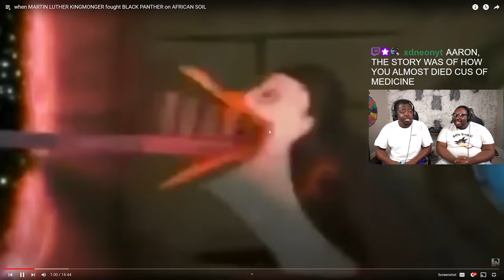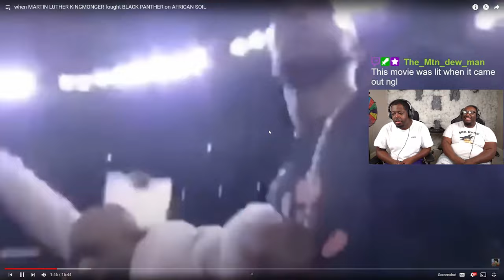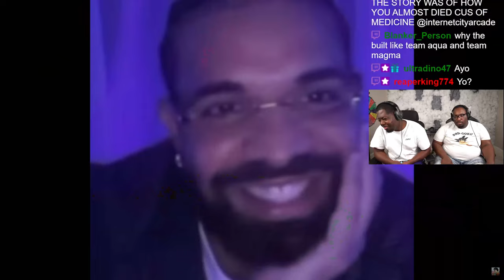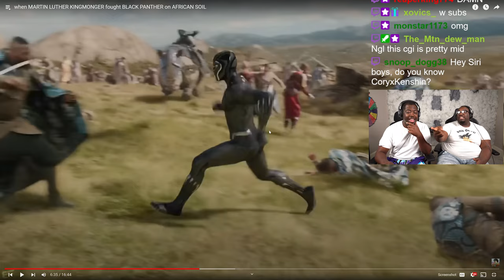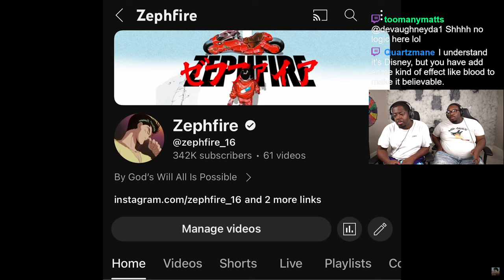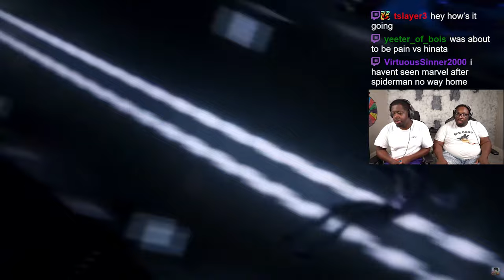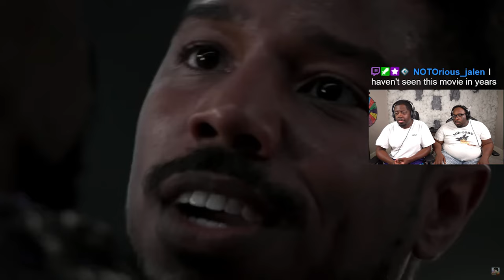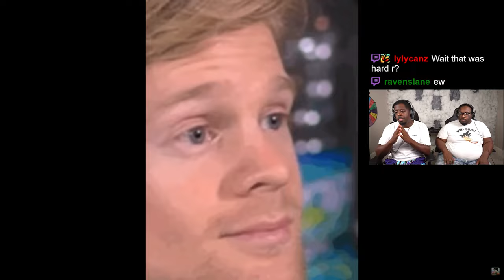When Martin Luther KINGMONGER took over Wakanda...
SEND US COOL STUFF:

AARON JONES
9659 N SAM HOUSTON PKWY E